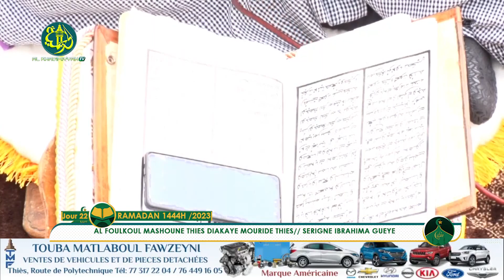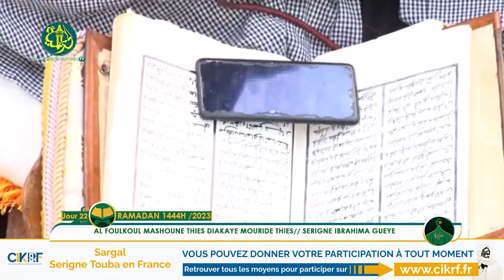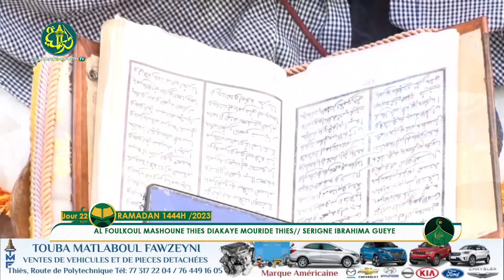Serigne ibra GUEYE- Foulkou Thies Jour 22